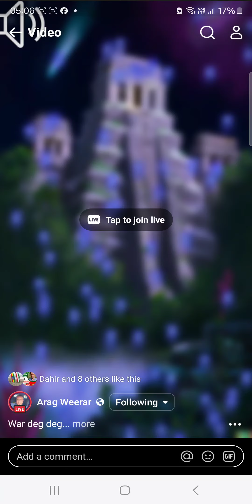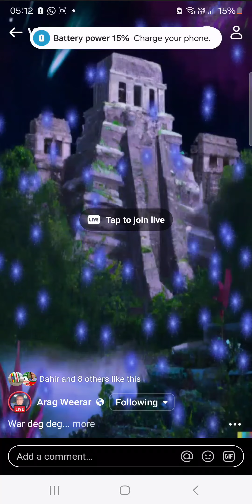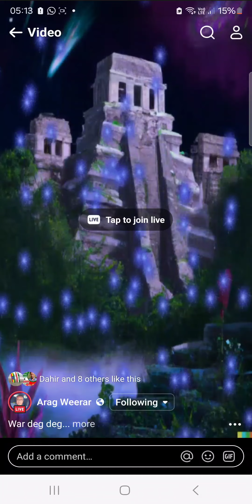Musa Bixi Aya laga Bariya inu Ka Noqdo Heshiiskii Ethiopia MOU.Kukaha Egyt ba Somaliland Ictirafaysa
# Khiyaamo Elsisi # MOU deal#Ethiopia #